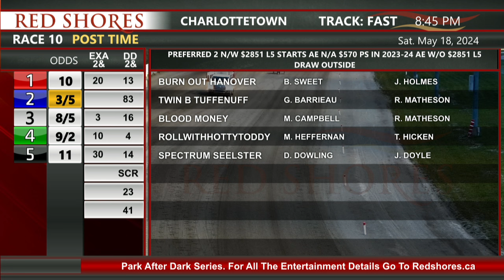CDP 2024 May 18 R10